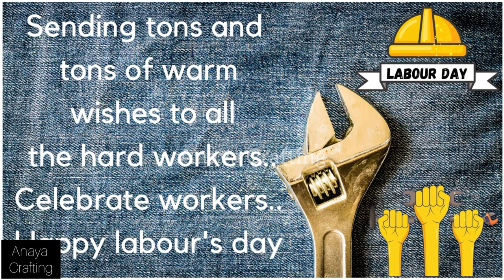Labour Day Status | Wishes | Quotes | greetings| 1st may whatsapp status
labours day tamil whatsapp status
labours day whatsapp status
labours day instagram status
labours day facebook status
1 may labours day whatsapp status
labours day poetry status
labours day status 2022
labours day 2022
labours day 2022 whatsapp status
1 may 2021 status
1 may whatsapp status 2022
1st May labour Day
1st may status
1st may WhatsApp status
1 may status
1 may video
labours day new WhatsApp status
labors day status
labors day video
WhatsApp status labours day
WhatsApp status labors day
status for labours day
status for labors day
happy labours day 2022 status
happy labours day 2022 whatsapp status
new whatsapp status for labor day
Happy May Day Status
May Day
happy international workers day
happy international worker's day status
labours Day quotes
labour Day wishes
labotist quotes video